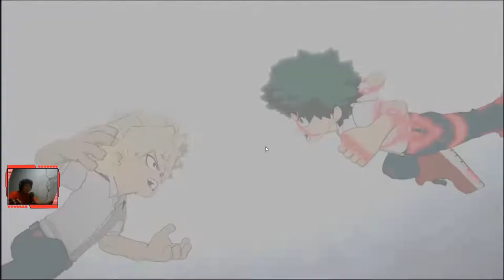Gacha Tiket + 1000 RD, My Hero Ultra Impact Indonesia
ada 200 RD gatcha yook, my hero ultra impact

Spek PC :
Ryzen 5 1600 6 core 12 thread
Ram 2 x 8 GB 2400mhz DDR4
SSD sata 240 + 120 GB
VGA GTX 1060 3gb DDR5